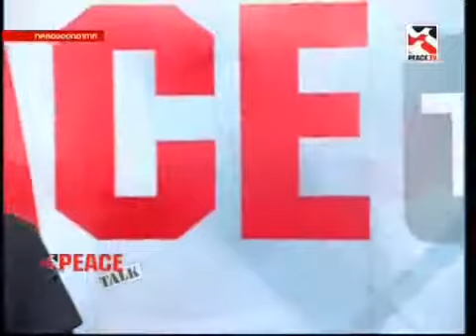จตุพร พรหมพันธุ์ Peace Talk 4ก.ย.57